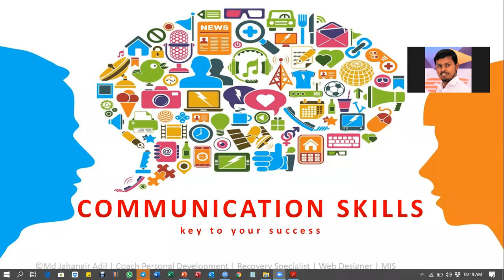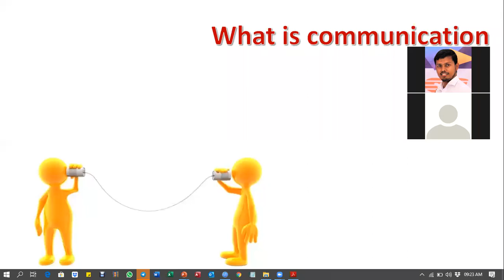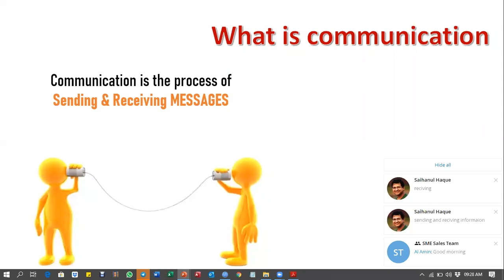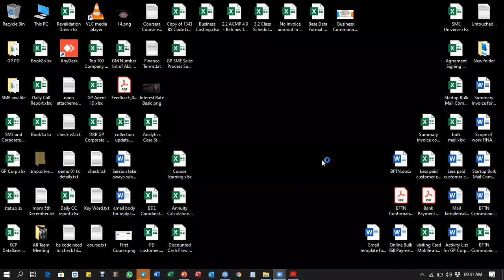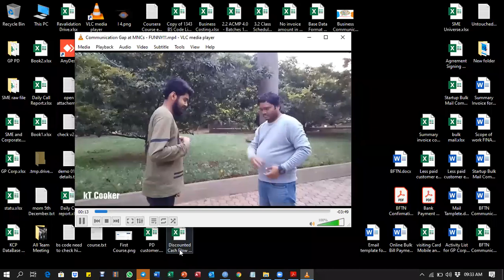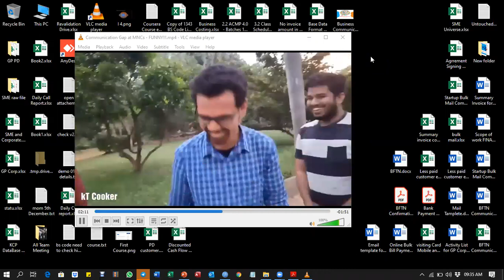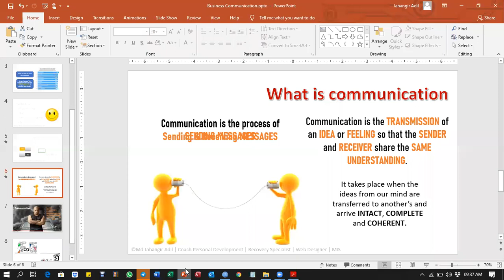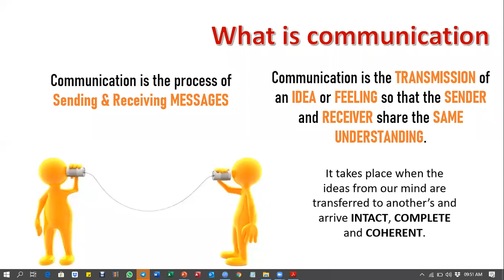Business Communication by Md Jahangir Adil Day 2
Key to your success